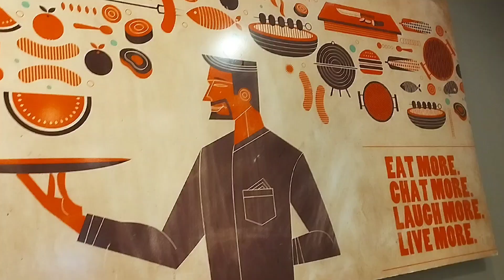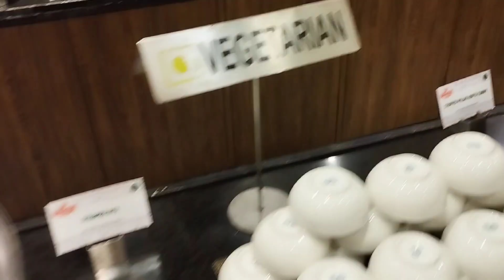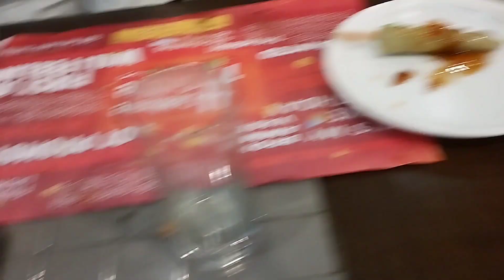BBQ Nation Buffet at ₹599 | Barbeque Nation unlimited food Buffet best food in cheapest price food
Barbeque Nation unlimited food Buffet best food in cheapest price | barbecue nation lucknow | BBQ 100% wasul